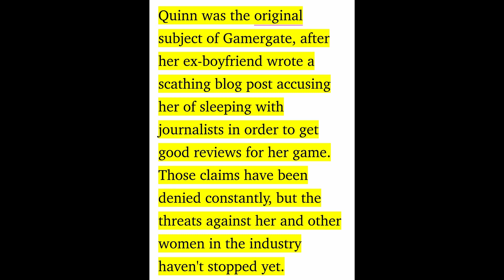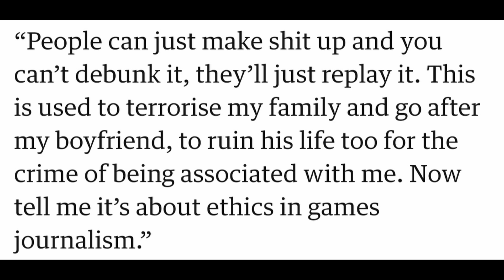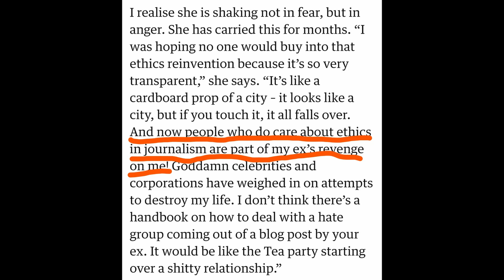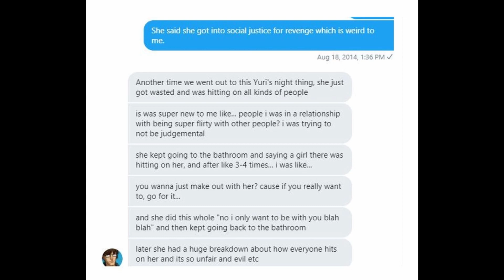DC Comic's Zoe Quinn Marks the Beginning of the End of Comics | Comics vs Manga Episode 0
Not all DC comic's writers are bad, but if this is the caliber of people DC hires, their standards are not very high.  Zoe Quinn writes 'Goddess Mode' as well as 'DeathBringer' for DC comics.  She has also been a writer for Marvel's 'Fearless'.  This is the first video in a series of videos to explain why I believe the biggest comic companies will fail and manga will flourish.